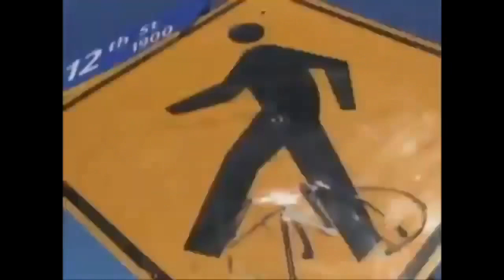Police Chase In Oceanside, California, February 19, 1998